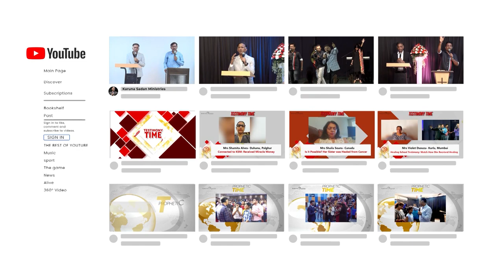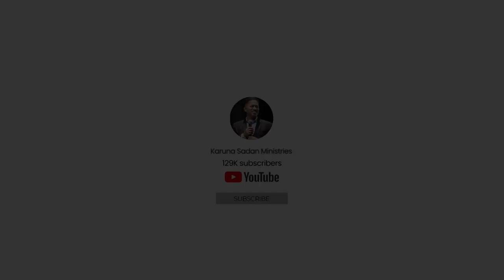20230212 | Freedom Found Under Open Heavens | Pastor Michael Fernandes